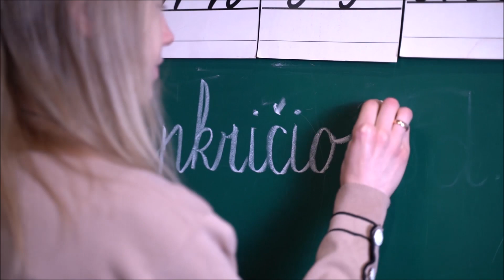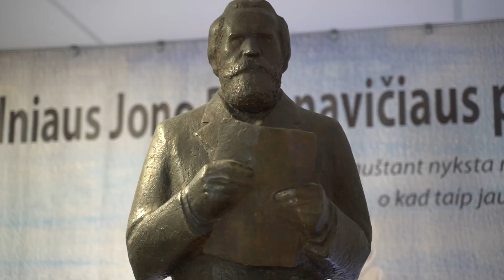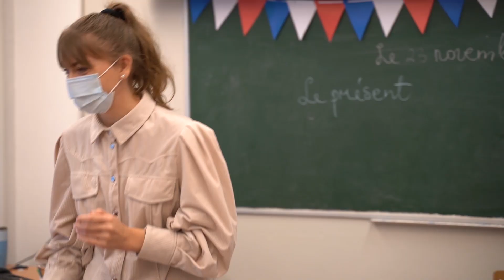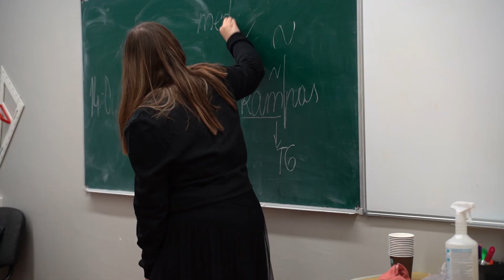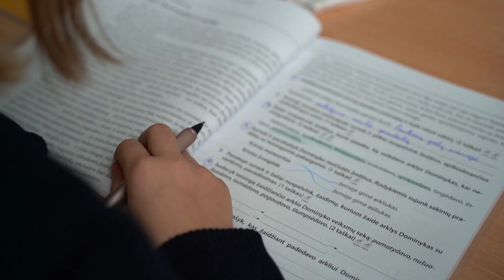Vilniaus Jono Basanavičiaus progimnazijai 70 metų